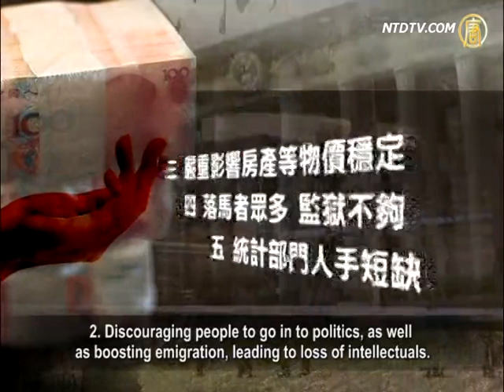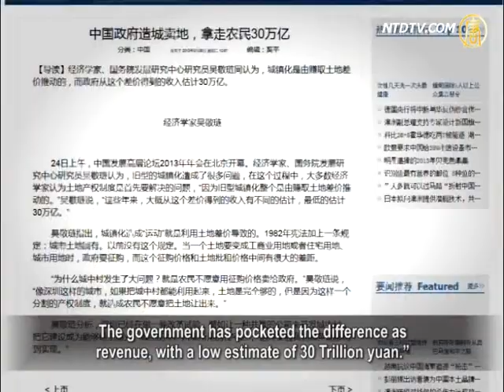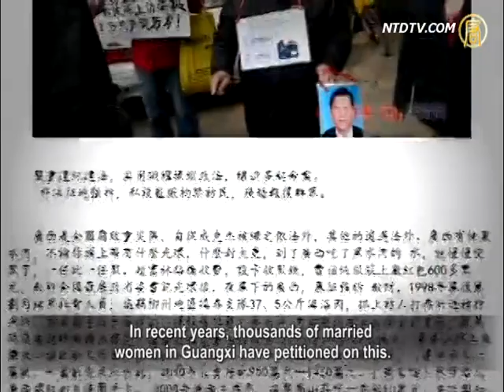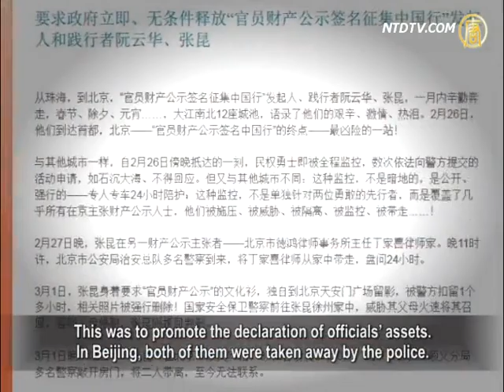10 Reasons Assest Declarations Aren't Suitable for Chinese Officials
In Chinese civil society, calls for officials
to declare assets have been growing.
A motion on officials' asset declarations
was proposed back in 1988.
Until today, legislation does not yet exist.

China's netizens suggest ten reasons why
the assets declaration system doesn't suit
Chinese Communist Party (CCP) officials.

A online post suggests a list of ten reasons why
asset declaration is not suitable for CCP officials.

1. Tarnishing the regime by exposing corruption.

2. Discouraging people to go in to politics, as well
as boosting emigration, leading to loss of intellectuals.
3. Heavily destabilizing prices of real
estate and of other commodities.
4. Resulting shortage of space in jails
due to the removal of too many officials.
5. Staff shortages in state statistic departments.

6. Local corrupt officials are protected,
so it is difficult to investigate them further.
7. Asset declarations being hard to initiate, as there
are too many intricate connections among officials.
8. Difficulties of placating official mistresses.

9. More time is needed to complete the transfer
of assets, in order to hide them, before declaration.
10. The amount of assets will terrify the Chinese people.

Hu Jun, chief of NGO Human Rights
Campaign in China, commented.
These ten reasons are exactly
what CCP officials worry about.
They know clearly that their assets
are almost all from ill-gotten gains.

Hu Jun: "Their asset declarations will entirely
expose the truth about the CCP's wealth plundering.
Therefore, it won't allow it. The CCP ruling
system is a process of looting money.
In the end, this is all pocketed
by those senior CCP officials."

On March 24, economist Wu Jinglian remarked
on the "China Development Forum 2013".
Wu Jinglian: "All these years, the urbanization
has been driven by the difference in lands prices.
The government has pocketed the difference as
revenue, with a low estimate of 30 Trillion yuan."

Beijing dissident, Li Jincheng, says that over the
decades, the CCP has plundered Chinese peasants'
wealth with a value that far exceeds 30 Trillion yuan.

Li Jincheng: "Such as the case of married women in
Nanning. Tens of thousands of them have petitioned.
Guo Shengkun, as Guangxi's Party chief, embezzled
hundreds of Billions of yuan from land sale revenues.
But now he has been promoted as the top police chief.

So it proves that once you can control those
petitioners, you'll be rewarded with promotion."

Reportedly, Guo Shengkun illegally acquired lands of
tens of thousands of mu, during his term in Guangxi.
Tens of Billions of yuan have thus fallen into the pockets
of local corrupt officials, as well as the privileged groups.
Since then, lots of local married women have been deprived
of eligibility for village collective-owned economic benefits.
They have lost land, and live in deprivation.

In recent years, thousands of married
women in Guangxi have petitioned on this.

LI Jincheng remarks that since the CCP began
controlling China, it has seized civilians' property,
and has been the way for officials to get rich.

LI Jincheng: "It does not dare to declare officials' assets.

As it knows clearly, once it makes declarations
of assets, the regime will collapse right away.
So far, civilians have been extremely angry.

In all the exposed corruption cases, the starting
point is always over tens of thousands of yuan."

Liu Yiming, a freelancer in China, indicates that a motion
for officials' asset declarations was proposed years ago.
However, it has been resisted by interests groups.

Liu Yiming: "The most fundamental reason is
still corruption, which is too rampant in China.
Especially for those regional officials, almost all are
corrupt. It's a reverse knockout rule in China's officialdom.
The more incorruptible you are, the harder it is for you
to get promoted, and you may even be kicked out.
But the more you're corrupt and can
curry favor, you'll rise more smoothly."

The new CCP administration has touted
in high-profile that it will combat corruption.
A number of CCP officials have been
exposed for owning multiple houses.
Civil society's voices continue to rise,
urging officials to declare their assets.

Before the Two Sessions, Ruan Yunhua and Zhang Kun
launched a nationwide signature collection campaign.
This was to promote the declaration of officials' assets.
In Beijing, both of them were taken away by the police.

During the Two Sessions, Li Maolin, a Shangxi rights activist,
submitted a petition, calling for officials' asset declarations.
He has been detained ever since,
and was only released on March 21.